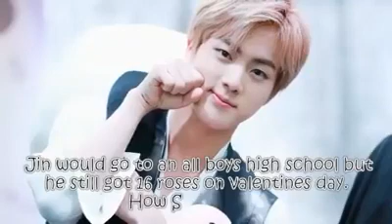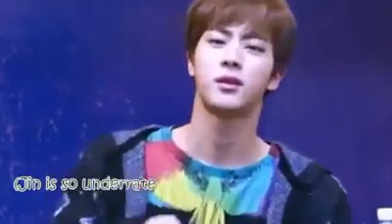FACTS BEFORE MARRYING BTS JIN